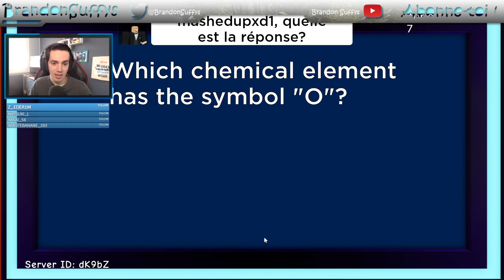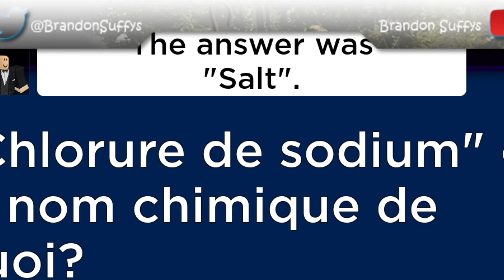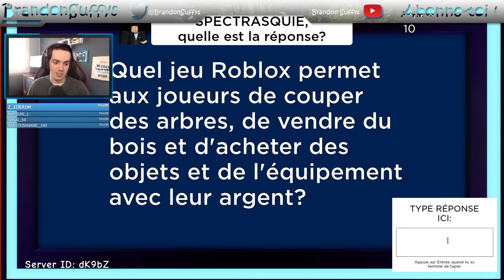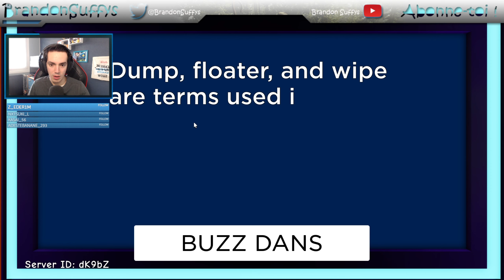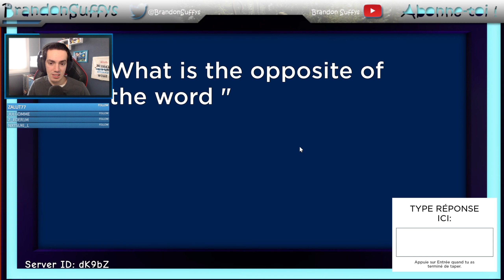LAISSE MOI REPONDRE - Trivia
Je me retrouve dans une émission ou le but c'est de répondre aux questions pour gagner de l'argent ! Mais une fille beaucoup trop forte va m'en empêcher...

●▬▬▬▬▬๑۩۩๑▬▬▬▬●

●▬▬▬▬▬๑۩۩๑▬▬▬▬●

Merci à vous d'avoir pris le temps de regarder la vidéo !